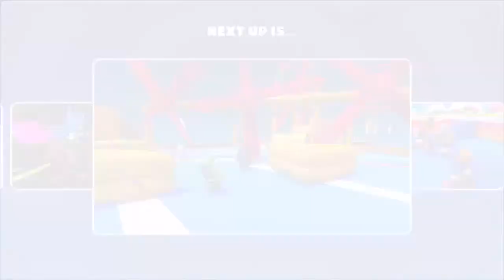Fall Guys Fun